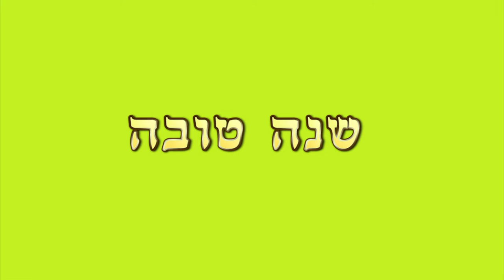מפגש חברתי גינתון 2014